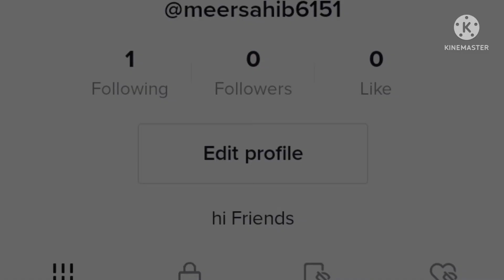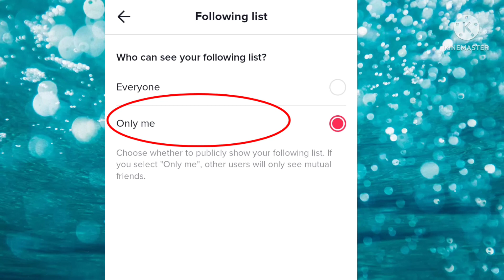How To Hide Following List on TikTok | How Follow list Setting 2022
Step 1: On your TikTok profile, tap the three horizontal lines in the top-right corner of the screen.
Step 2: Tap “Settings and privacy.”
Step 4: Under the “Safety” section, tap “Following list.”
Step 5: Tap “Only me” to hide your following list from other users.